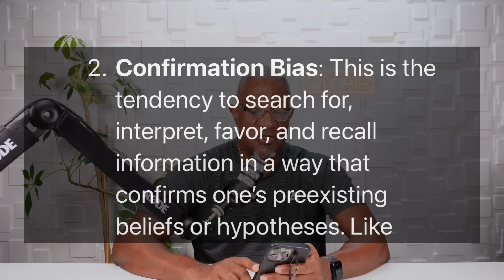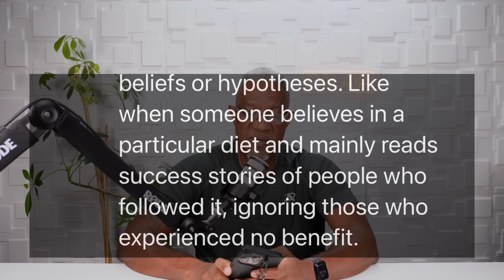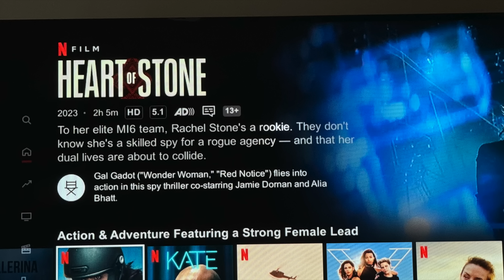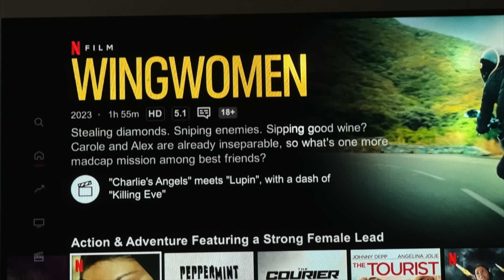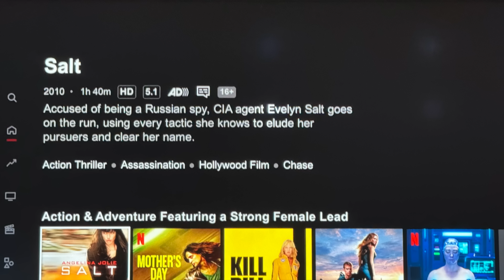Desperate or Confident? How Women Advertise Their Need for a Man Online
AI TOOL I USE TO HELP MAKE MY VIDEOS

Use AI to create professional shorts for Youtube, TicTok or Instagram stories, I use SubMagic...
Use TimeBolt AI to remove dead space in your videos & create videos 3X faster...